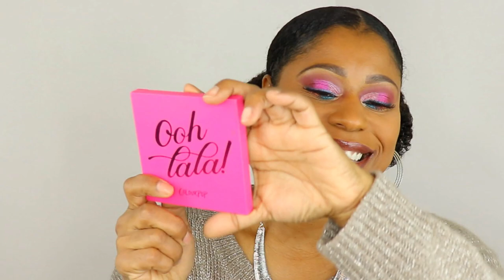ColourPop Stick Foundation Review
I had the worst go at the ColourPop liquid foundation but I really like the brand so I thought I'd try my hand at the new stick foundation... And well... You'll see in the video.

Productions Mentioned:
Shiseido: ibuki smart filtering smoother
Beauty Bakeri: Baking Oil
ColourPop: No Filter Stick Foundation Dark 175
ColourPop: All Star Matte Primer and Setting Spray
ColourPop: Ooh Lala Pallet
ColourPop: No Filter Concealer Dark 42

As always please support my ladies from Aging Gorgeously and Beauty Youtuber Growth Group: